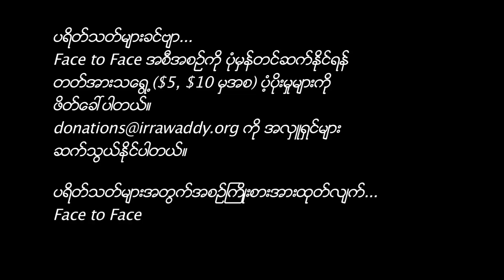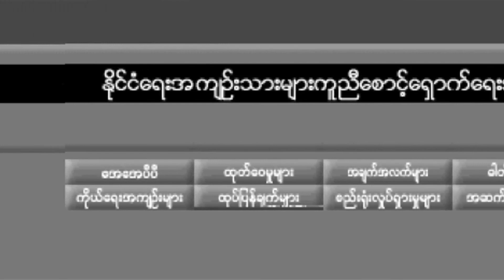Face to Face (Irrawaddy)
Bo Kyi speaks to Face to Face about his experiences as a political prisoner and human rights defender.